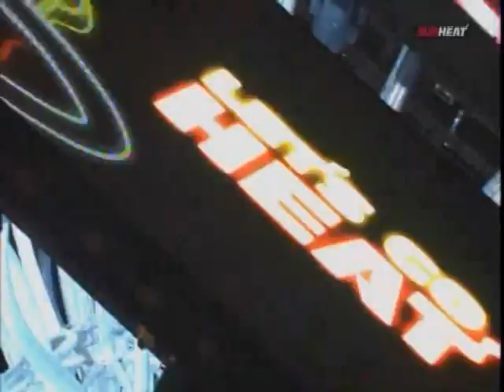February 07, 2012 - Sunsports - Game 25 Miami Heat Vs. Cleveland Cavaliers- Win (19-06)